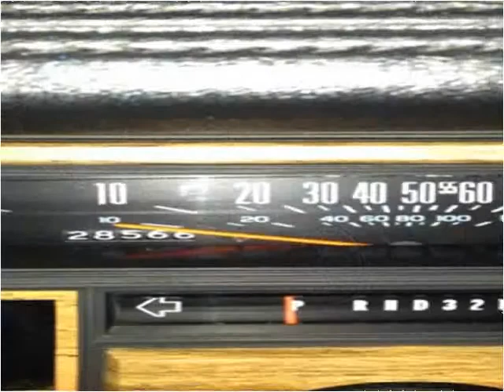1985 Cadillac Eldorado Used Cars Long Island NY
This 1985 Cadillac Eldorado is available from Broadway Motors.